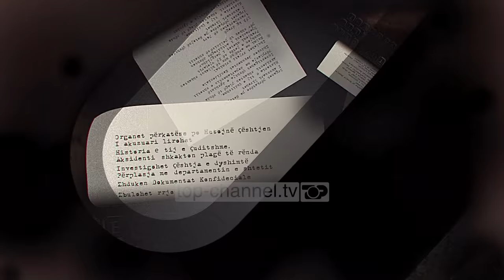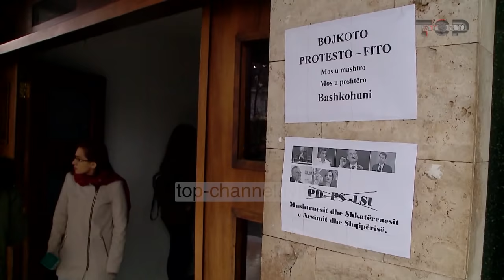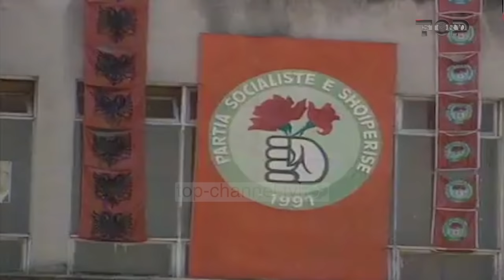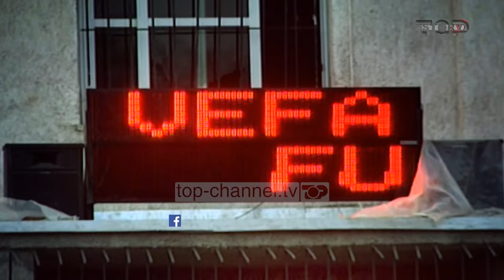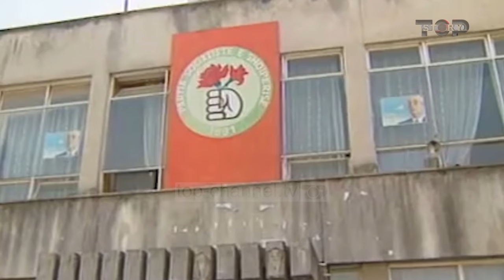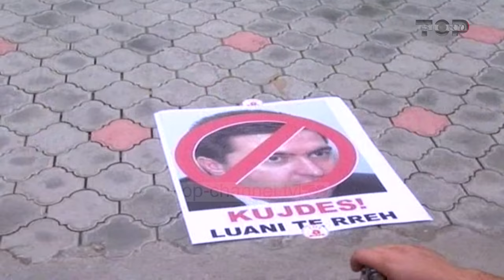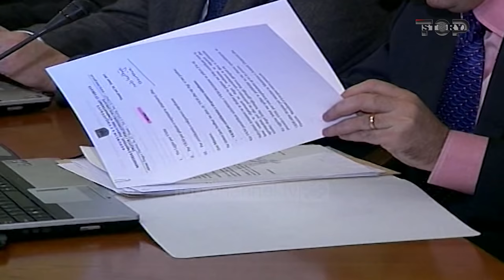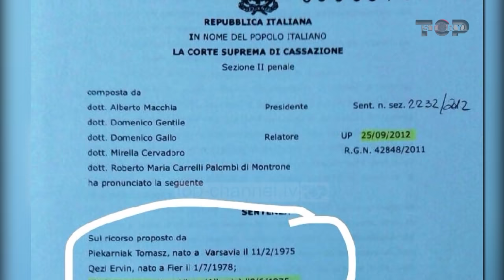“Ministrat e Brendshëm” -Nga Ruçi tek Lleshaj, kush prej tyre iku me skandale të mëdha - InsideStory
Shqipëria ka njohur 25 ministra të brendshëm, pas viteve të diktaturës. Rreth gjysma e tyre u larguan me “bujë” nga ky pozicion për shkak të skandaleve që u shkatuan.
Protesta , vrasje qytetarësh, trafik droge e deri në arrestime janë pjesë e historisë së tyre.
Përse qeveritë nuk kanë arritur të gjejnë një Ministër të denjë për sigurinë publike?
Ky dokumentar pasqyron një profil për Ministrat e Brendshëm të 30 viteve të fundit, do të ndalemi kryesisht tek ata që kanë ikur me skandale nga ky post i rëndësishëm.